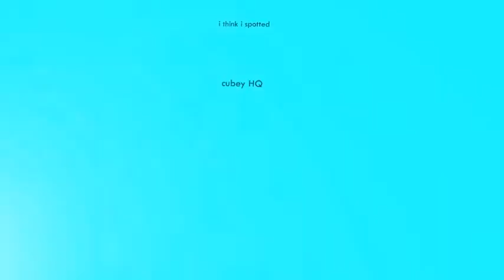I spotter something suspicious - zofia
Star86
 I spotter something suspicious by zofia

 Chat Script:
zofia: Hi
gezelle75: lalalalalalalalala
zofia: i think i spotted
zofia: cubey HQ
gezelle75: can i have your watering can?
zofia: See up there
zofia: Hmm